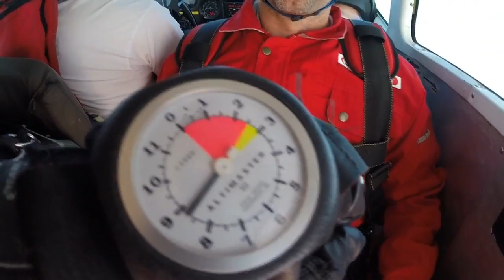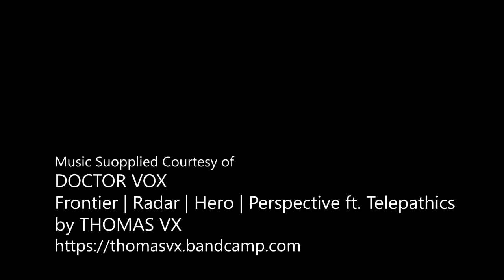Skydive Jersey 2017